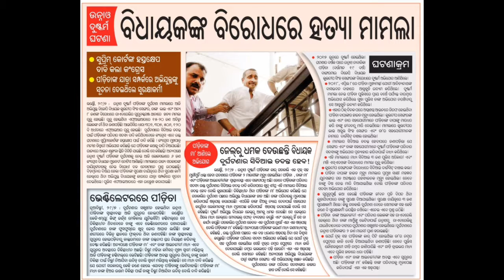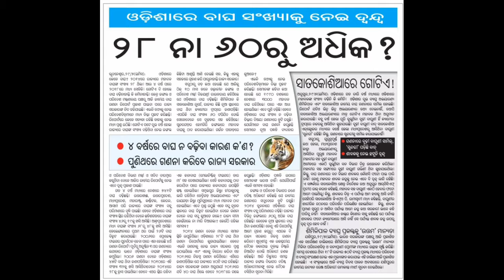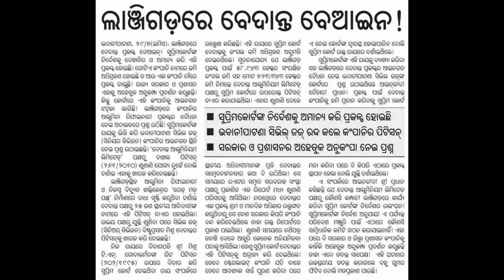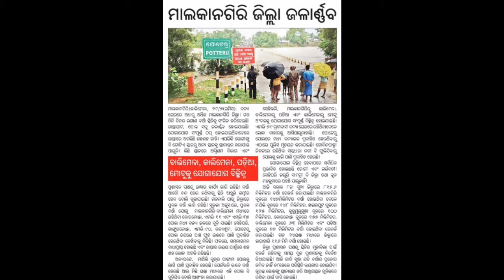ଆଜି ୩୦ ଜୁଲାଇ ମଙ୍ଗଳବାର ସକାଳ ର ମୁଖ୍ୟ ଖବର । today's Breaking News odisha 30 July 2019.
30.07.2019 .odia khabar .odia news .important news. breaking news. Hot news. Puri shree mandir news. Bhubaneswar news.odisha temperature. Cricket updates. odisha rasgulla gi tag.